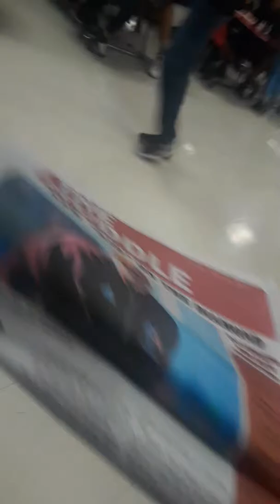Green ninja is ticked off at king bobb greateast freakout ever must see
Love you guys green ninja lost it